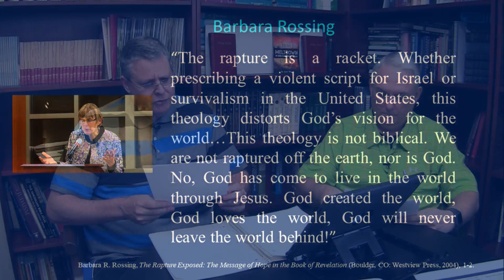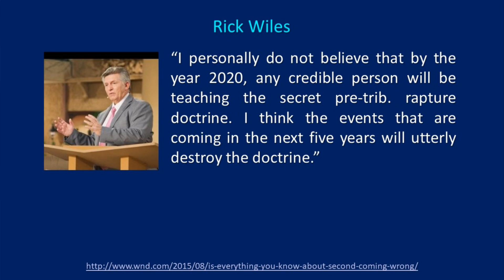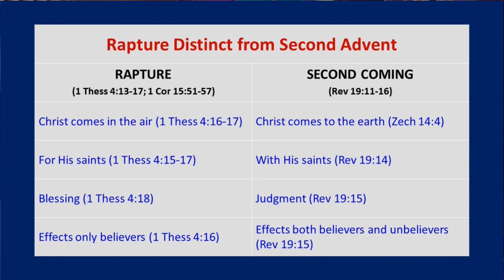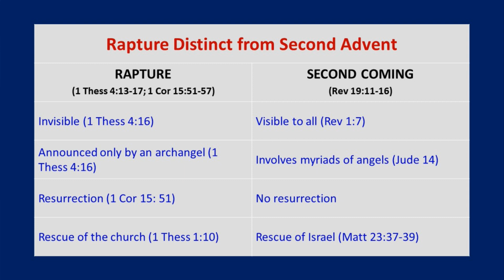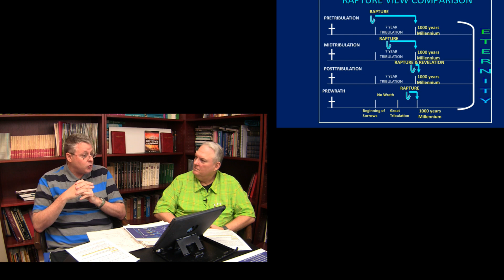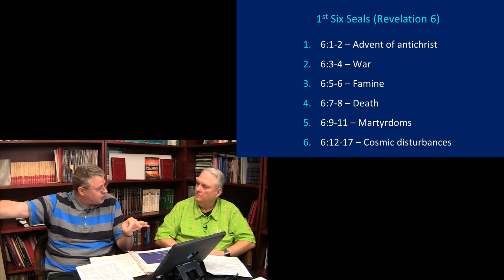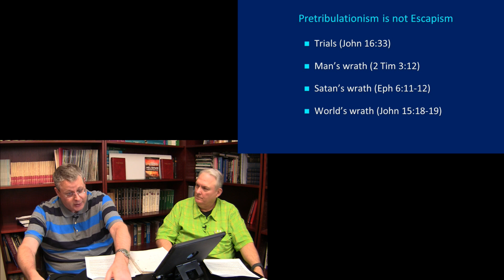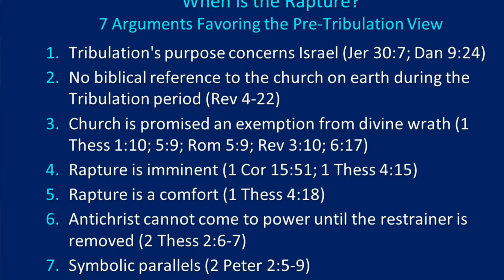Rapture Under Attack! Pastors’ Point of View Episode 43.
02/09/2018 Pastors’ Point of View facebook live! Rapture Doctrine Under Attack!
Questions for Biblical Soundness Part 17
Why are people so enraged by the Doctrine of the Pretrib. Rapture? Andy and Jim will discuss why they believe the Bible teaches a pre-tribulation rapture and why some Christians are so enraged by this teaching. In this series, we've been going through a list of questions that we ask of our missionaries to determine their biblical soundness. Pastors Andy Woods and Jim McGowan discuss question 24 “Is there a difference between the Rapture and the Second Coming? If so, then when does the rapture take place relative the coming seven-year Tribulation period.” This session formally begins at the 3 minute and 45 second mark. We apologize for the loss of sound for less than one minute from 37:50 to 38:35.

***COMMENTS HAVE BEEN DISABLED***

Those wishing to join the live feed can do so by visiting Andy's Facebook page on Fridays at 2pm CST;

 or you can get the archived show on Andy Woods Ministries YouTube Channel